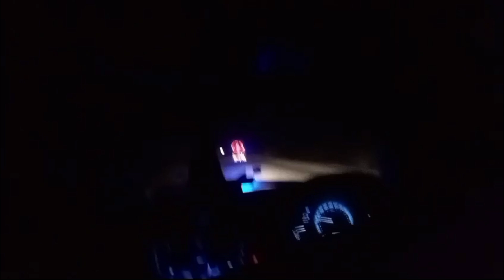A Day in Larkana Sindh ❤ || Larkana Ke Dargah Py Gaye 🤲